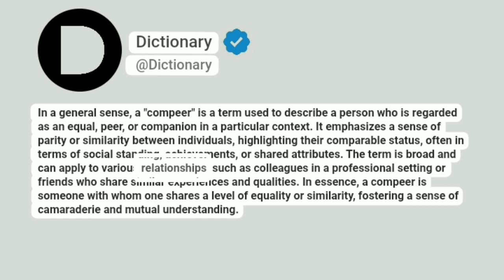Compeer Meaning In English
In a general sense, a "compeer" is a term used to describe a person who is regarded as an equal, peer, or companion in a particular context. It emphasizes a sense of parity or similarity between individuals, highlighting their comparable status, often in terms of social standing, achievements, or shared attributes. The term is broad and can apply to various relationships, such as colleagues in a professional setting or friends who share similar experiences and qualities. In essence, a compeer is someone with whom one shares a level of equality or similarity, fostering a sense of camaraderie and mutual understanding.